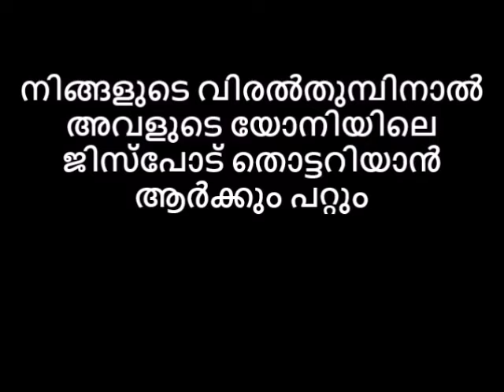നിങ്ങളുടെ വിരൽതുമ്പിനാൽ അവളുടെ യോനിയിലെ ജിസ്പോട് തൊട്ടറിയാൻ ആർക്കും പറ്റും Reloaded